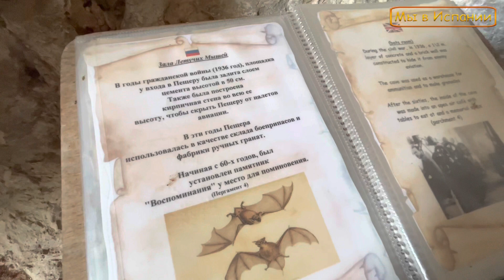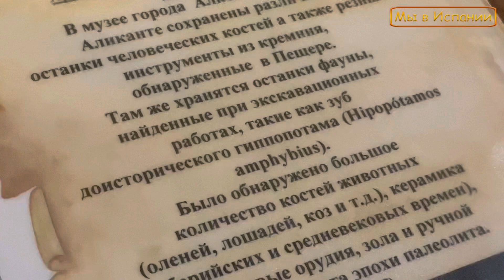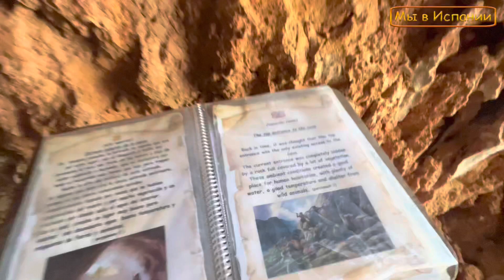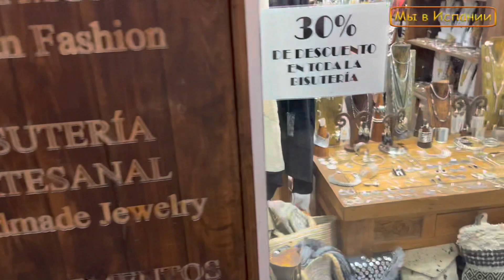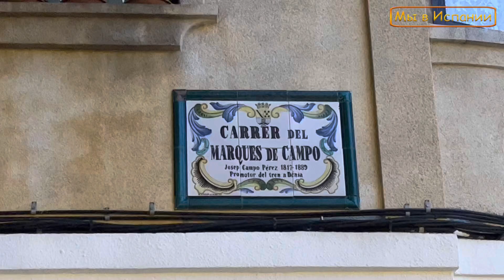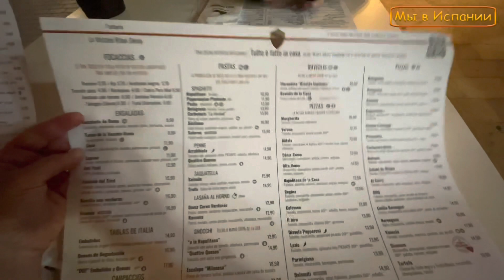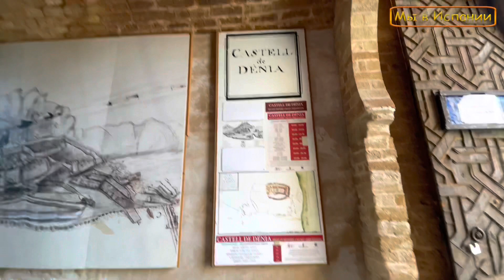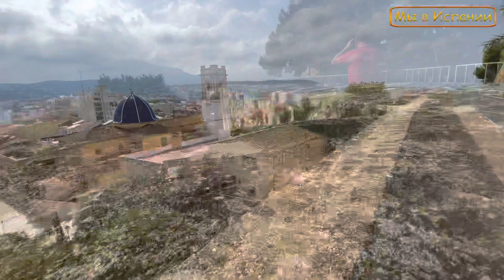Испания город Дения (2022) дорога на Ибицу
Испания Дения (2022) репортаж из  лучших мест  города. Показываем Лучшие города Испании для жизни и отдыха.

Пиццерия в Дении
Restaurant La Vecchia Roma